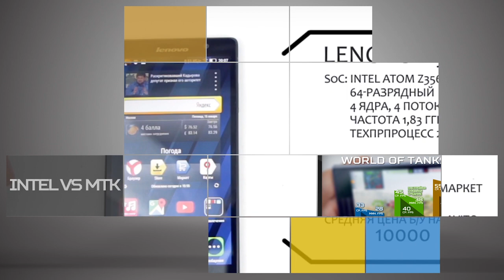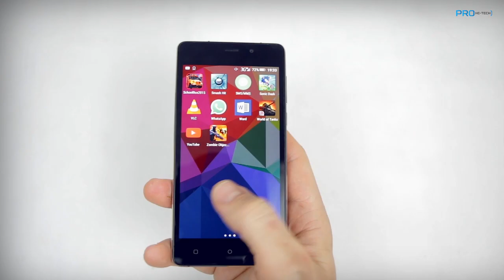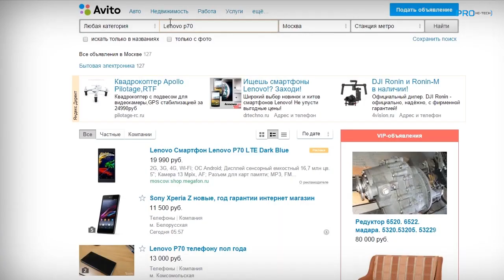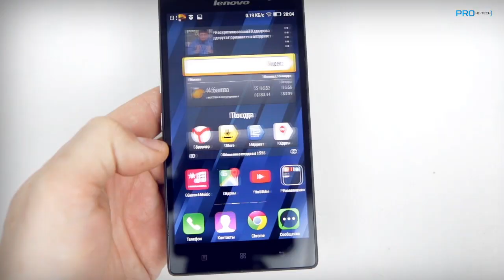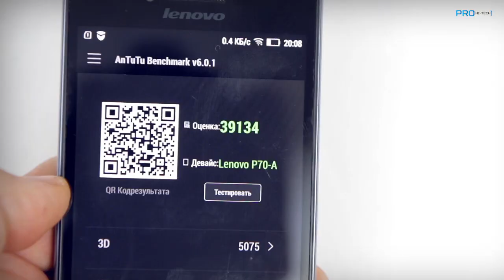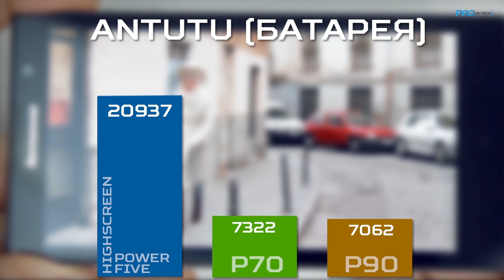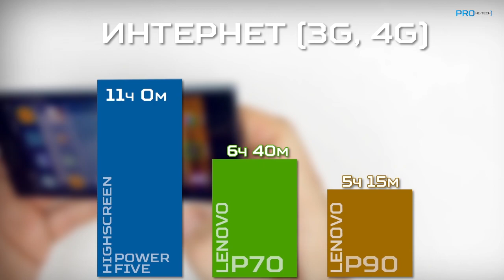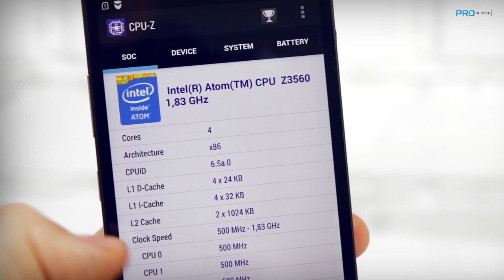Лучший смартфон с большой батареей? Тест Lenovo P70, Lenovo P90 и Highscreen Power Five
- новости, конкурсы, помощь с выбором в нашей группе вконтакте
- если вы есть в G+, добавляйтесь

Сегодня мы сравним и протестируем три смартфона: Lenovo P70, Lenovo P90 и Highscreen Power Five и ответим сразу на ряд важных вопросов. Кому и зачем нужны смартфоны с большой батареей - чтобы на долго хватало? 4000 мАч на разных платформах - это одно и то же? Чьи чипсеты экономичнее - Intel Atom или Mediatek? И чем OLED / AMOLED хуже, чем LCD / IPS? Смотрим в видео.